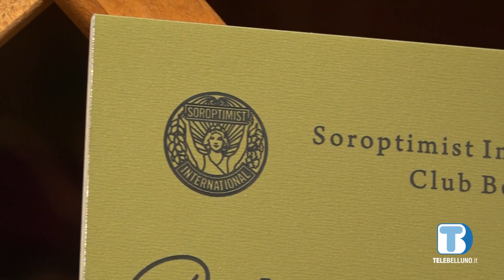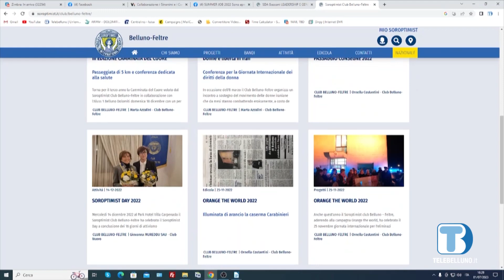Soroptimist Club Belluno-Feltre, con l'Università Bocconi l'impegno per l'empowerment femminile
Si rinnova anche quest’anno, grazie all’azione del Soroptimist Club Belluno-Feltre, l’opportunità per le giovani bellunesi di frequentare gratuitamente un corso all’Università Bocconi, finalizzato a sviluppare l’empowerment femminile.